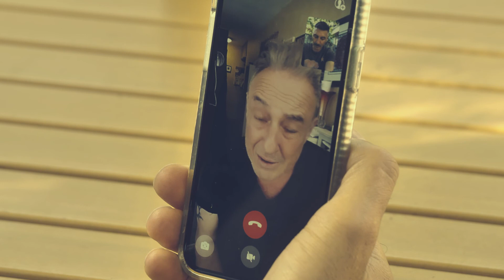Hiraeth - Episode 1 Teaser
An eclectic compilation of stories from a diverse group of people figuring out where they belong. Stories range from ordinary to unusual and from mundane to supernatural. Immigration, discrimination and racism are all a part of the discussion in this 6 part mini-series.